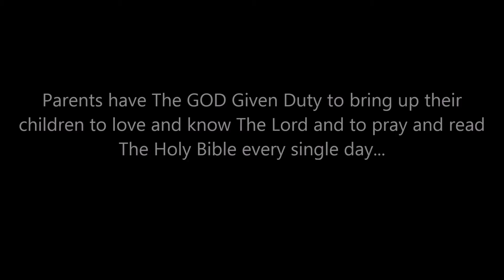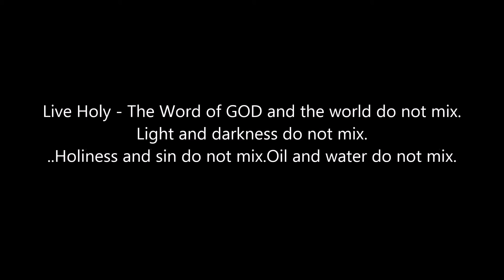Get Back to GOD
Revival
Matthew 6:33
Seek ye first The Kingdom of GOD and His Righteousness and all these things shall be added unto you...